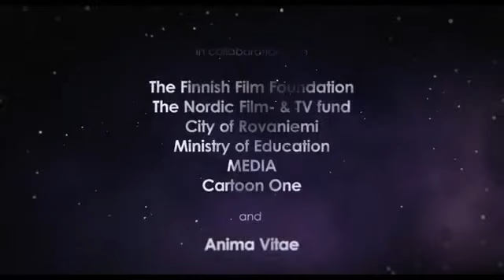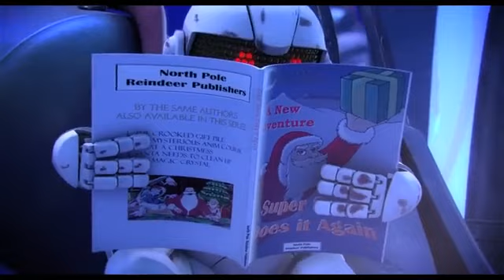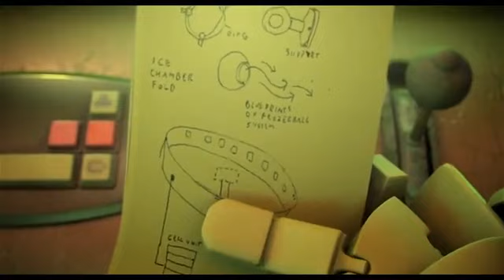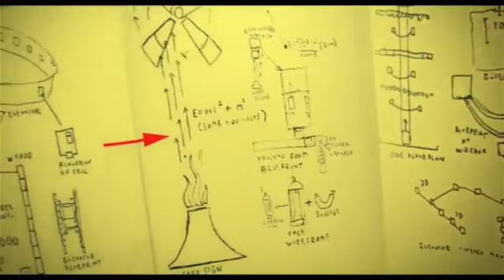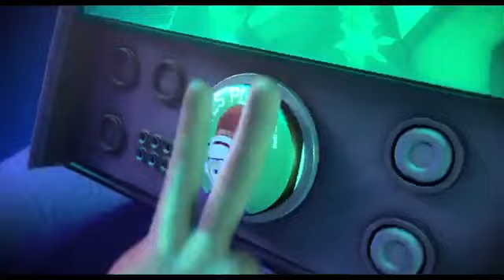Նոր տարվա մուլտֆիլմ -Սանտայի գաղտնի առաքելությունը